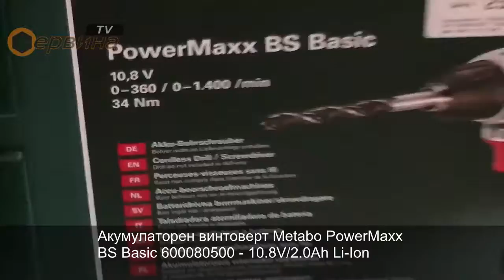Акумулаторен винтоверт Metabo PowerMaxx BS Basic 600080500 - 10.8V/2.0Ah Li-Ion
- Изключително компактен и лек акумулаторен винтоверт
- Variospeed(V) електроника
- Шпиндел с шестостен за битове
- Многофункционална система за мониторинг за защита на машината и батерията
- Регулиране на въртящия момент: 0.5 - 5 Nm
- Бързозатягащ патронник
- Включване на съединителя при достигане на желания въртящ момент
- Лек и компактен за пробиване и завиване в тесни пространства